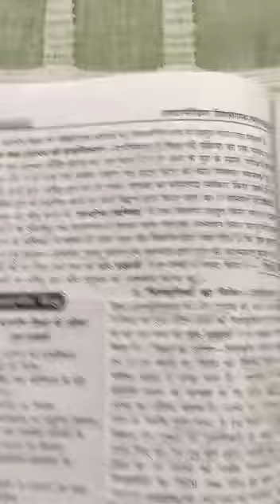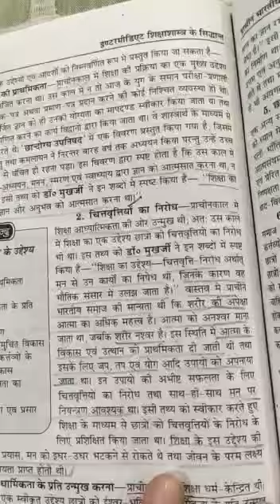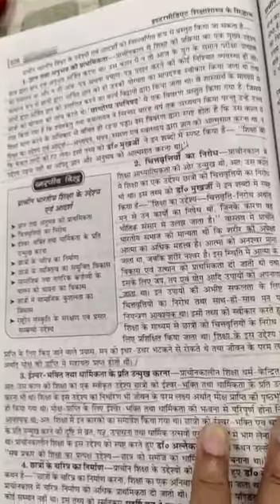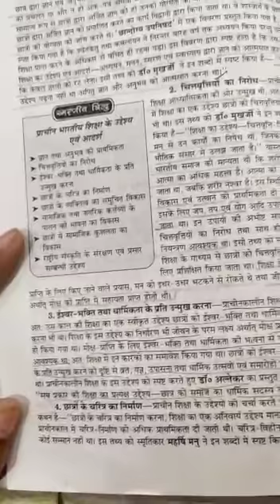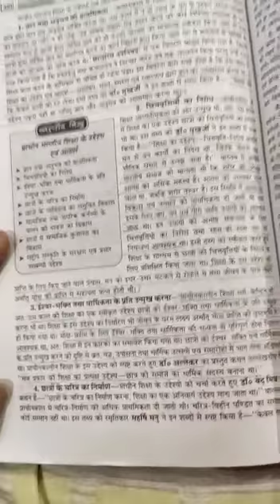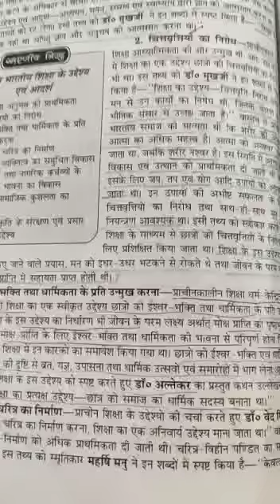Hindi-medium Class-१२ Subject-education Lesson: प्राचीन भारतीय शिक्षा - वैदिक शिक्षा